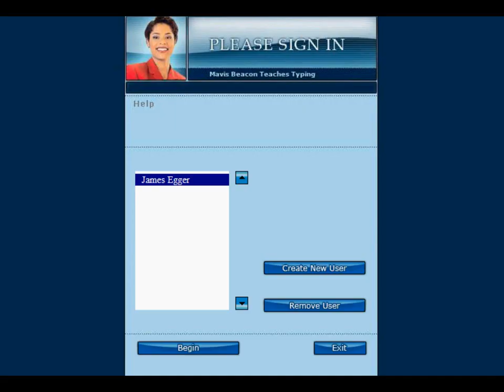The Raunchiest Mavis Beacon Video You Will Ever Watch from Now Until the End of Time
This video contains "mature" content.